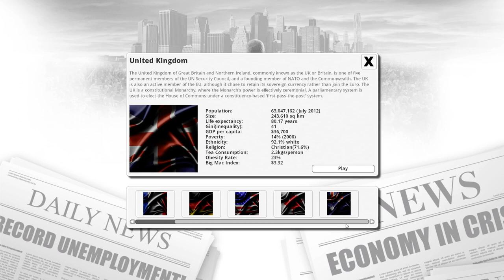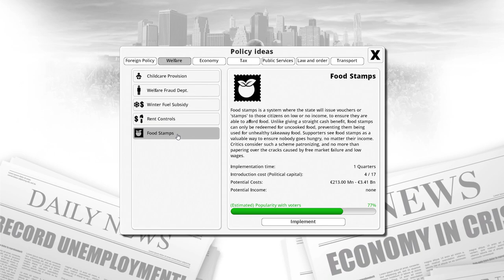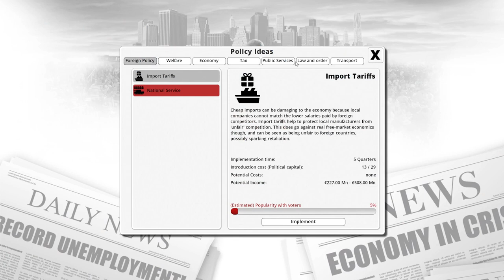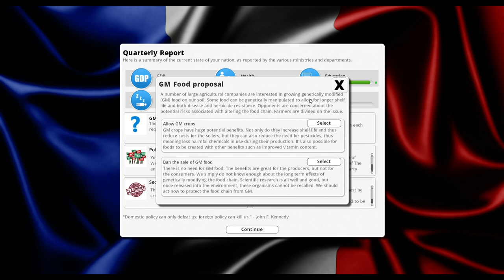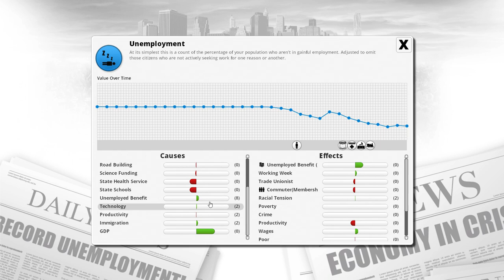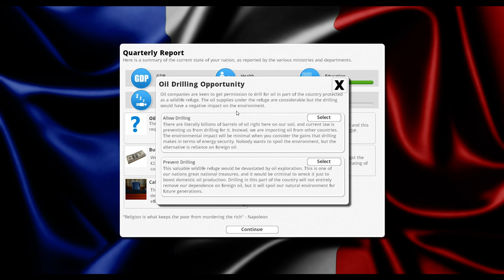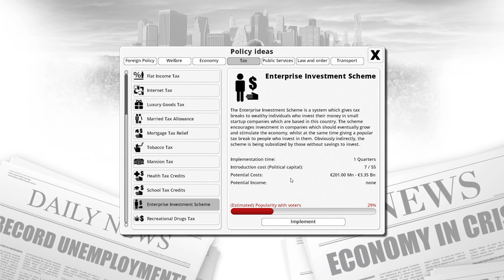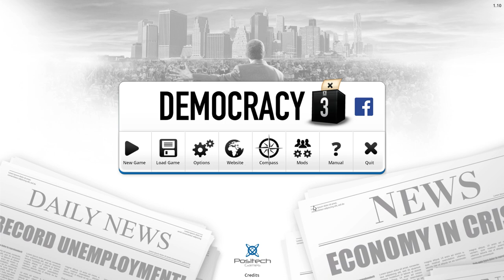Democracy 3 - 7 France - Baguettes For Everyone!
Welcome to Shenryyr2 plays Democracy 3 as a variety of nations.  This game simulates running a government as an elected official in charge of pretty much everything.  You can improve the GDP and create a surplus, you can spend wildly on the military to increase support of patriots and have more state employees, there are a myriad of things to control from the obesity of your citizens to organized crime and environmental waste.  As of now there are six nations to choose from, but I hope they add more!

USA